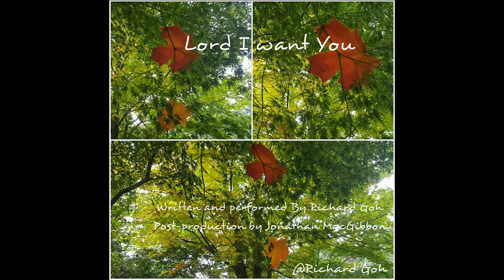LORD I WANT YOU. Original song by Richard Goh (C) 2014. Post prodn by Jon MacGibbon. V2 2017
Lord I want You.
Music and words by Richard Goh
Post production by Jonathan MacGibbon
Remastered 2017.

The images were taken at the Rhododendron Gardens on Mount Dandenong, Victoria, Australia by Richard Goh. Autumn 2017.